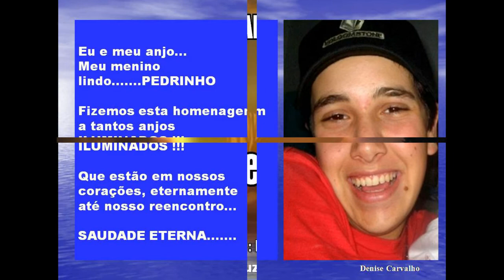MURAL DOS ANJOS - Vídeo 38